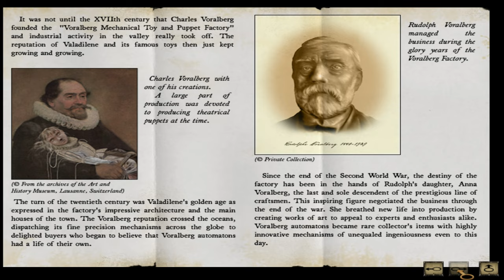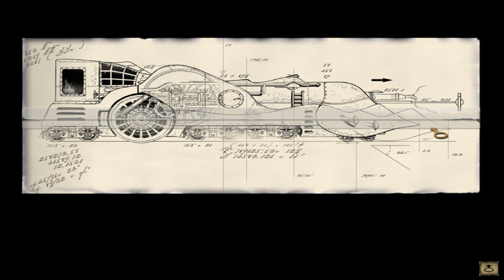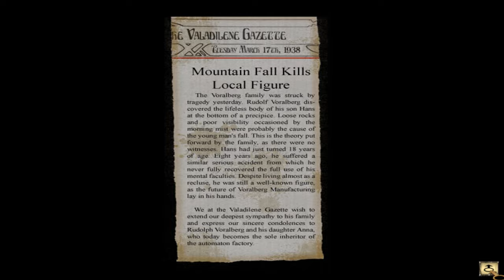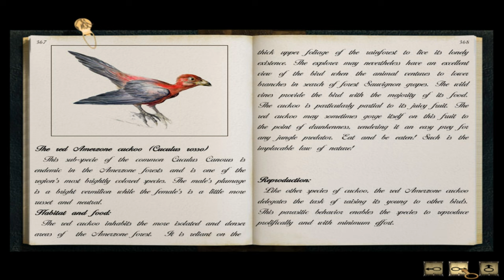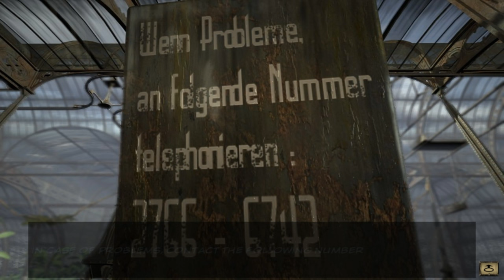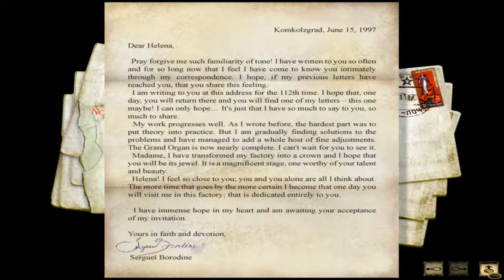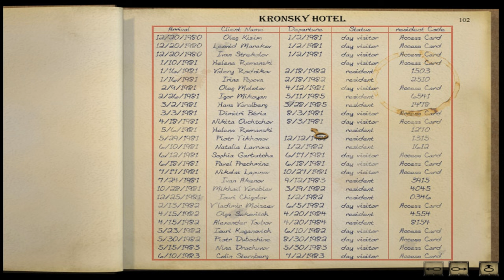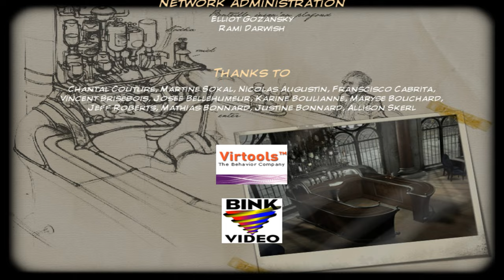Syberia - Full Walkthrough 4K 60FPS - Max Settings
Title:  Syberia
Developer:  Microids
Publisher:  Microids

"Kate Walker, a young ambitious lawyer from New York, is handed what seems a fairly straight forward assignment - a quick stopover to handle the sale of an old automaton factory hidden in the alpine valleys, then straight back home to the US.

Little did she imagine when embarking on this task that her life would be turned upside down. On her expedition across Europe, traveling from Western Europe to the far reaches of Eastern Russia, she encounters a host of incredible characters and locations in her attempt to track down Hans, the genius inventor - the final key to unlock the mystery of Syberia. Her voyage across land and time throws all she values into question, while the deal she sets out to sign turns into a pact with destiny.

Key Features

- A gripping script that goes beyond your imagination
- Rich and intriguing characters with detailed and realistic 3D environments
- Film-like camera angles, movements and framing
- Original and creative puzzles (completely integrated into the scenario)"